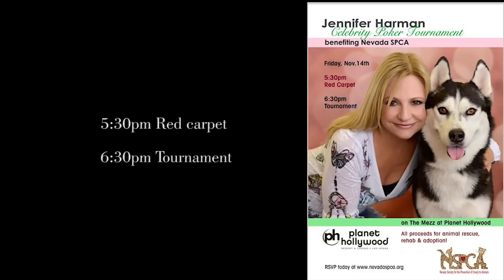Ricardo Laguna visits Nevada SPCA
Ricardo Laguna visits Nevada SPCA PSA